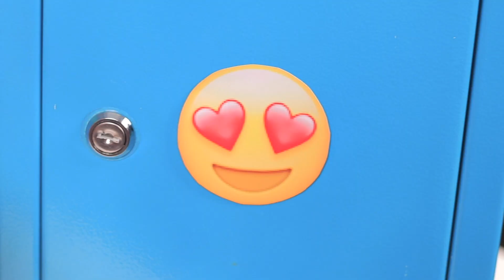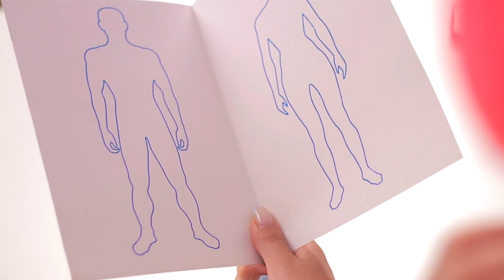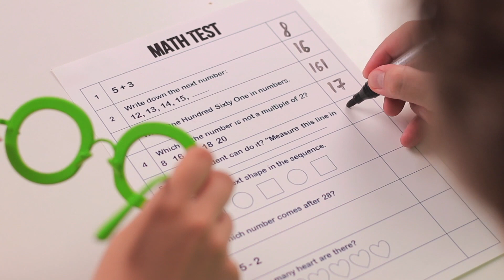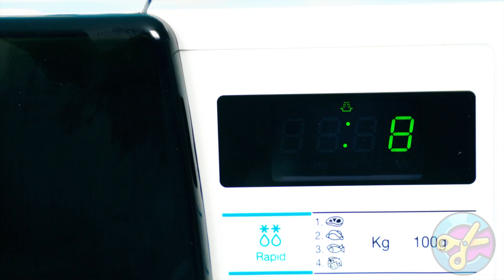Memecahkan Misteri Tantangan 1000 Kunci Craft4Fun Challenge